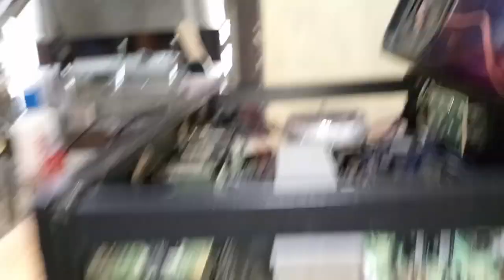DB AUDIO INTEG AMPLIFIER HUMMING PROBLEM